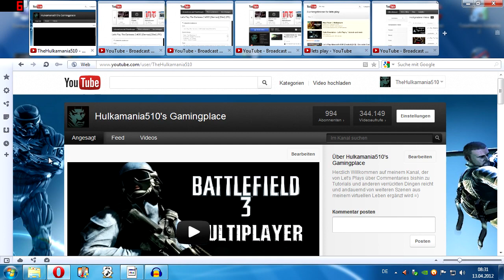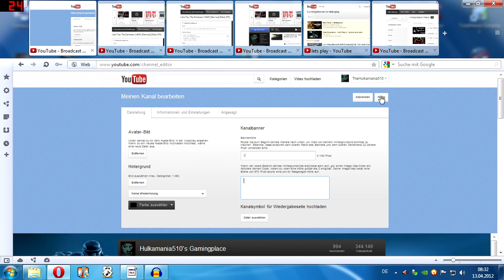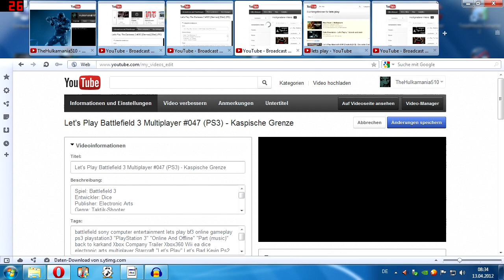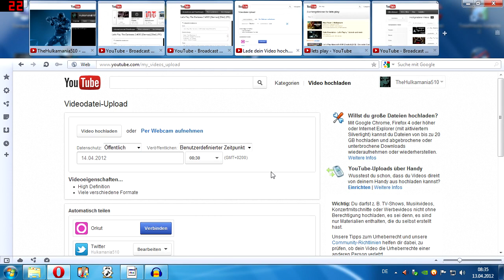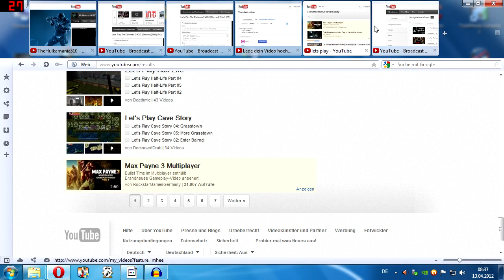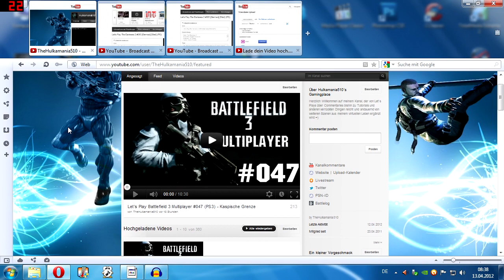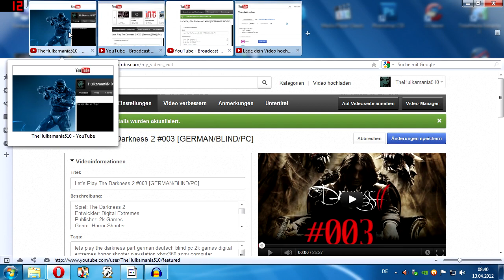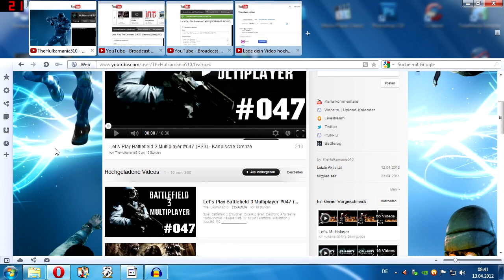Info-Video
Der Hulki ist Youtube-Partner oO